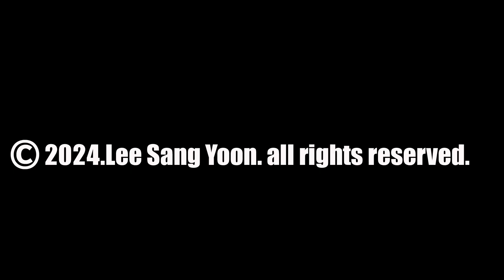대한민국의 "위상"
유트뷰 또는 플랫폼 외부에 업로드,편집 사용 또는 배포할 수 없습니다.
-블로그에도 사진 및 동영상-

2.기부는 고품질의 비디오와 사진을 제공하기 위해
장비와 소프트웨어에 사용될 것입니다.